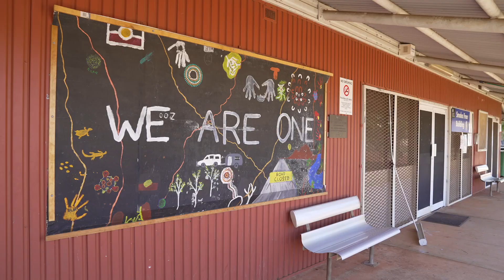Emma - Physio Outreach Katherine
Start your adventure in the Territory today!